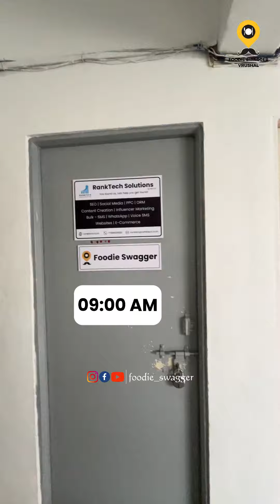खराडेवाडीची जत्रा 🍗🐓 Baramati | Jatra | Mutton Jatra | Village | Gavran Mutton | Vishay Khol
खराडेवाडीची जत्रा 🍗🐓

📍  खराडेवाडी, पाटस रोड, ता. बारामती

अशाच भन्नाट स्पॉट्ससाठी फॉलो करा आपलं पेज @foodie_swagger !